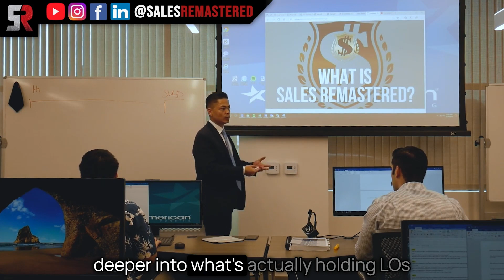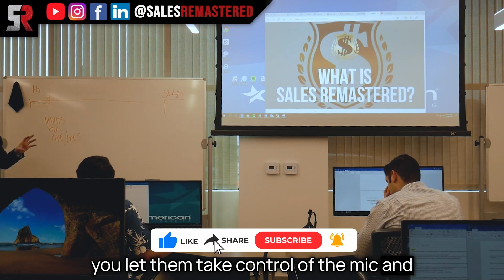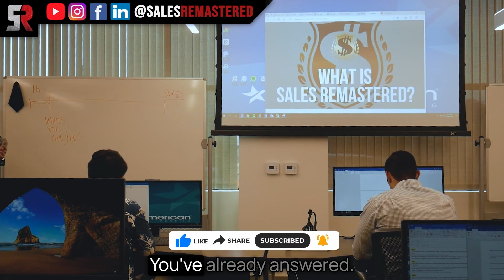Extract This to Effectively Sell | Loan Officer Training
Imagine you're talking to a regular salesman. Don't you find yourself being on guard and being all about price? This is an effect you should avoid with your prospects today. That is why in this video, I share with you what you need in order to effectively sell.

▶️ RECOMMENDED PROGRAMS

🥇 Learn the Secret Formula!

▶️ FREE STUFF!!